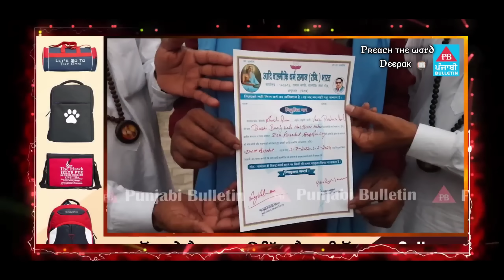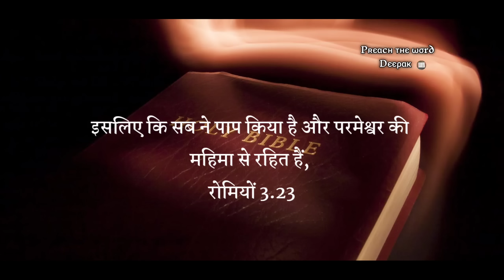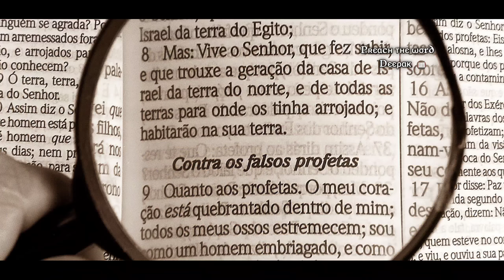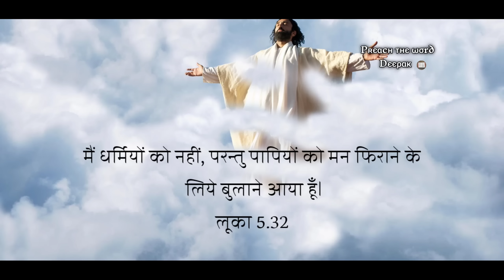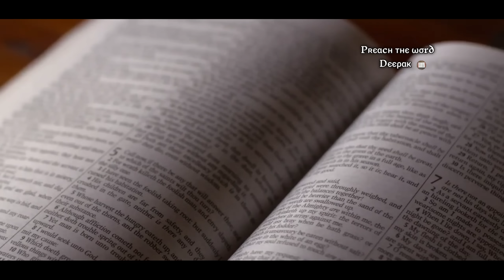How Prosperity Gospel Preachers Are Spoiling Christianity? || Preach The Word Deepak